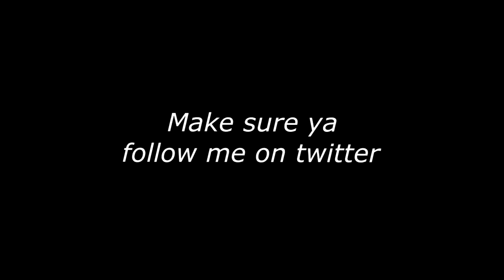BEST ANIMATIONS FOR A INTERIOR FORCE ON NBA 2K20! BEST DEMIGOD CENTER BUILD !!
- (Overlay Maker):
- ADVANCED DRIBBLE TUTORIAL WITH HANDCAM